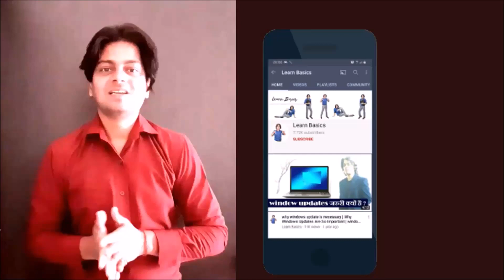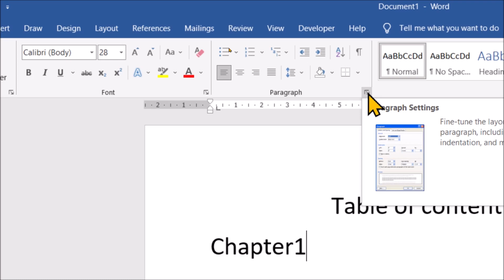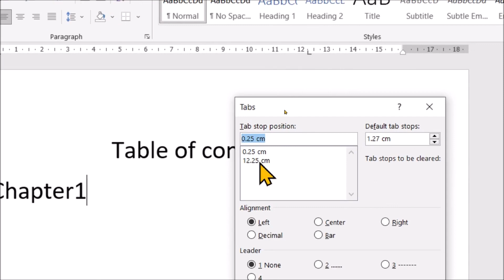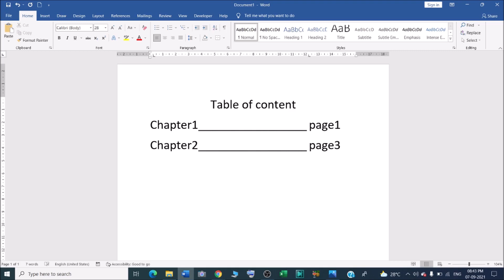How to create leaders in Microsoft word ?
In this video we will learn that how to create leaders in Microsoft word ?

I will upload some more basics of MS word leaders, in my upcoming videos. If you need any help with the related topic so kindly write it on comment section.

Keep watching.
Keep learning.